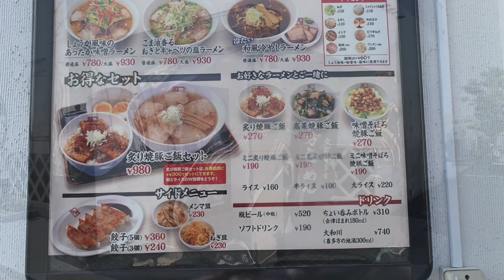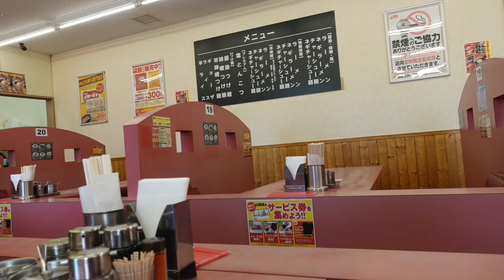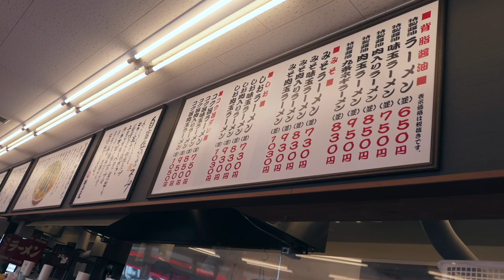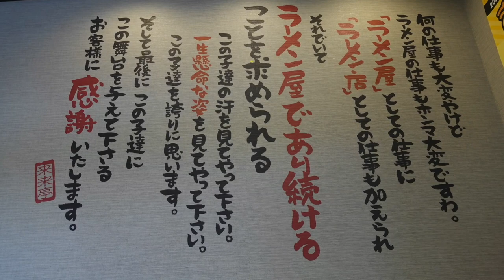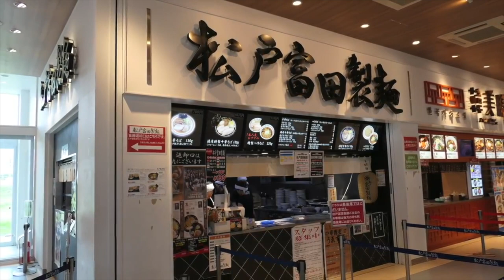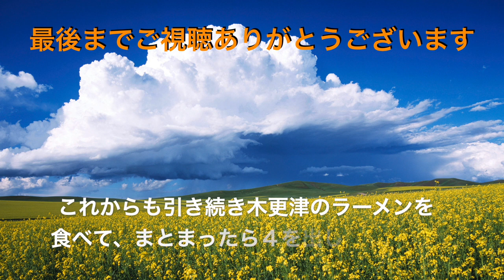木更津市の美味しいラーメン屋 ３ 【チェーン店編】 ＃1060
木更津市の美味しいラーメン店の第３弾です。
１、喜多方ラーメン坂内
２、ラーメン山岡家
３、ラーメン魁力屋
４、ラーメン来来亭
５、松戸富田製麺（三井アウトレット店）